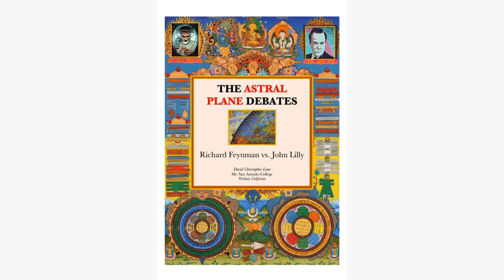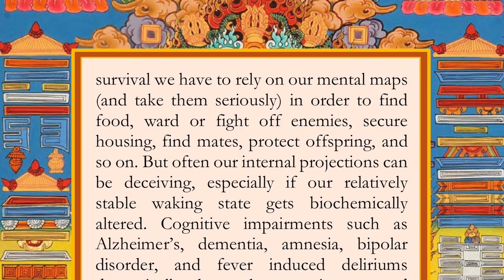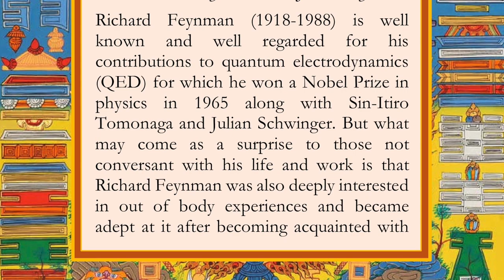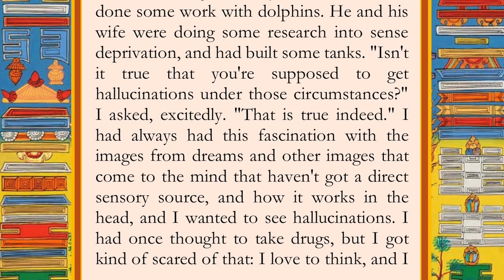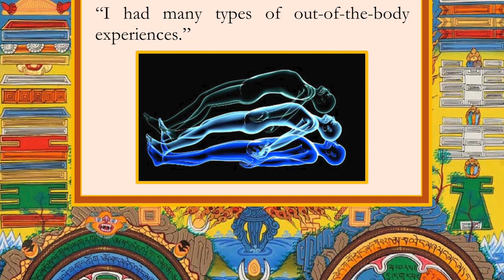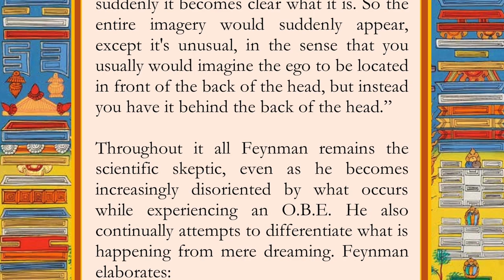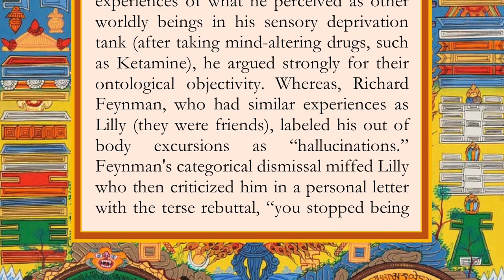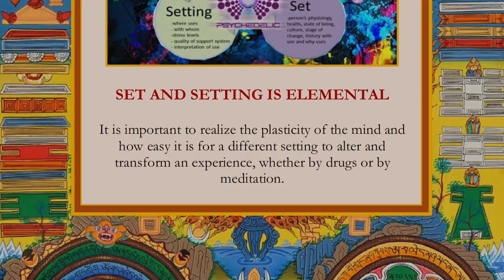The Astral Plane Debates: Richard Feynman vs. John Lilly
The human dilemma is that we have an innate tendency to conflate our current brain state with how reality apart from ourselves really is, forgetting in the process that our subjective experiences may be inaccurate or misleading representations of our objective surroundings. There are, of course, good evolutionary reasons for why this is the case since in our struggle for survival we have to rely on our mental maps (and take them seriously) in order to find food, ward or fight off enemies, secure housing, find mates, protect offspring, and so on. But often our internal projections can be deceiving, especially if our relatively stable waking state gets biochemically altered. Cognitive impairments such as Alzheimer’s, dementia, amnesia, bipolar disorder, and fever induced delirium dramatically change how we interact and interpret the world around us. We can also consciously manipulate our consciousness by ingesting a variety of drugs, each providing a slightly different lens by which to see ourselves and others.In religion, there is a long history of individuals who have had inner visions and inspirations that they have taken to be revelations from god or a higher power and have created their own unique movements on the basis of it. That such mystical encounters may be only byproducts of their own minds and have nothing to do with angels or divine beings doesn’t arise since its evidential reality is too overwhelming to doubt.What we confront here is a perennial conundrum: given that mystical experiences are plentiful and that our brains seemed almost universally wired for them, the outstanding question that remains is one of explanation. How do we best interpret and adjudicate these apparently transcendental excursions and how?

SCIENTIFIC FRIENDS WHO DISAGREE: Richard Feynman and John LillyRichard Feynman (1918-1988) is well known and well regarded for his contributions to quantum electrodynamics (QED) for which he won a Nobel Prize in physics in 1965 along with Sin-Itiro Tomonaga and Julian Schwinger. But what may come as a surprise to those not conversant with his life and work is that Richard Feynman was also deeply interested in out of body experiences and became adept at it after becoming acquainted with John Lilly (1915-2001), a pioneer in the field of dolphin research who had developed sensory deprivation tanks in the 1950s. Despite becoming friends, Feynman and Lilly parted company with each other over how best to interpret inner experiences while out of the body. Feynman argued that all such phenomena were hallucinatory in nature, whereas Lilly felt that they revealed something far beyond the rational mind and the restrictive limits of empirical science.